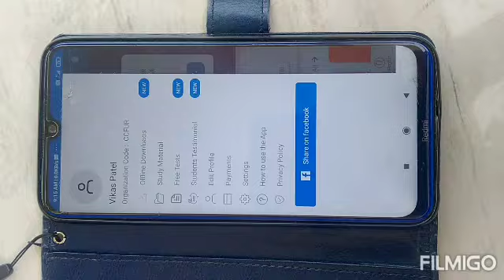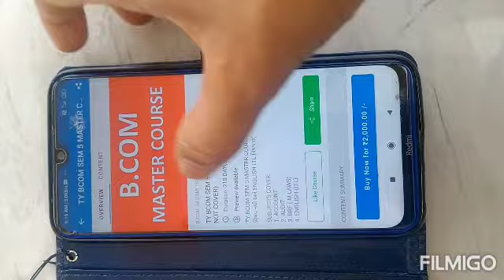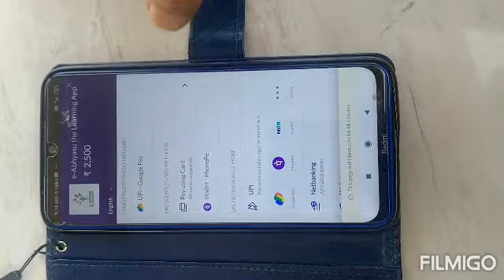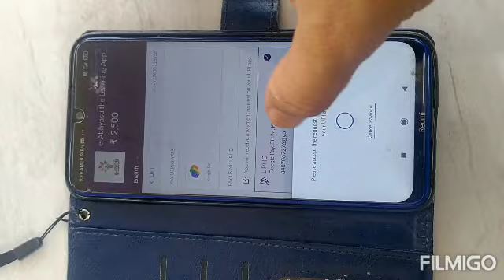How to purchase course(Payment કઈ રીતે કરવું)